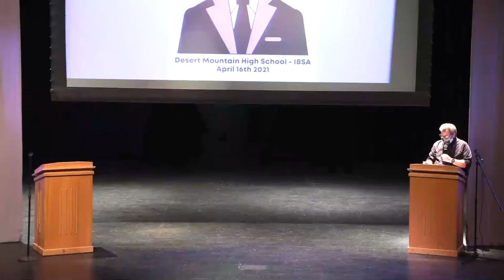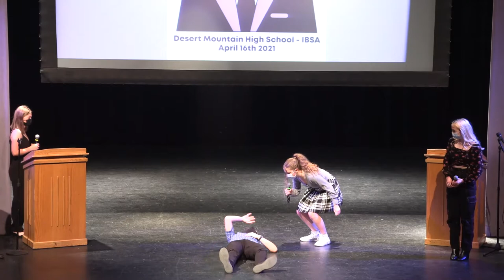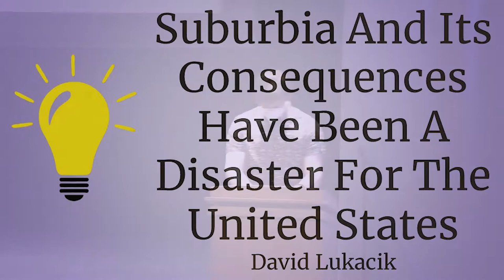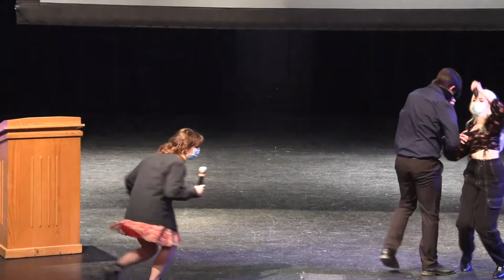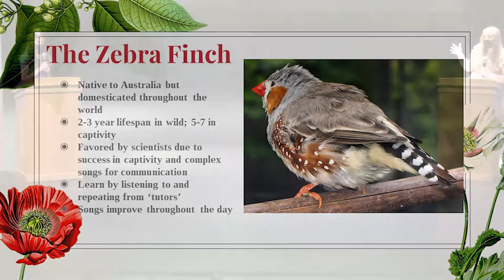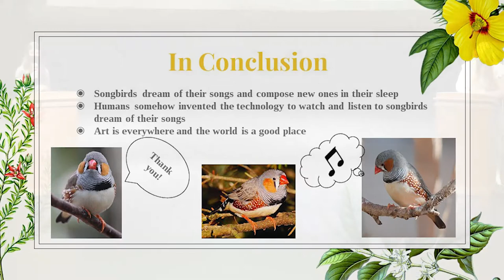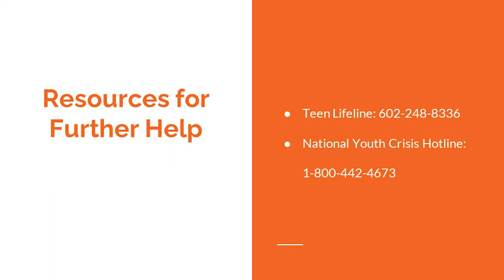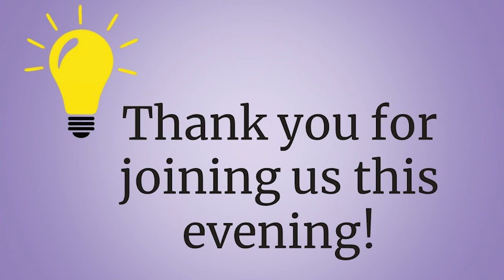Virtual Showing of DMHS' Project Captivate Event 2021!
This event originally took place on April 16th, 2021 in the Desert Mountain High School Auditorium.

Here were our 2021 Project Captivate Speakers!
1. Nate Roston: What Happened to Why?
Our society has reached a point where we get too comfortable about everything that happens way too quickly. How come we ever stopped using the most powerful tool in the English language: Why?
2. Cierra Johnson: The Theory of Consciousness
Cierra Johnson covers basic cerebral biology, cognitive concepts, and philosophical theories to address three main questions of what, how, and why consciousness exists.
3. David Lukacik: Suburbia And Its Consequences Have Been A Disaster For The United States
David Lukacik deconstructs the horrors of American life and the suburbs, with abundant rambling and ranting about trains.
4. Danny Marchant: The Perfect Machine
The universe is the very fabric by which all of our lives are defined. But is it truly possible for life to exist forever? Daniel Marchant explores the evolution of life in a dying universe growing increasingly devoid of all opportunity for life.
5. Danielle Sherman + Caroline Johnson: Do Songbirds Dream of Electric Guitar?
Caroline Johnson and Danielle Sherman explain studies that show how Zebra finches compose music in their sleep.
6. Oguz Z. Atli: America's Global Influence
America's Influence on the global stage has been glorified by many, especially in the United States. Have the past and present actions of the United States been able to justify the positive view of its foreign intervention, or has the U.S created a fake image of peace for itself?
7. Hayden Jensen: The Train of Toxicity
In a time where mental health awareness has become more relevant, Hayden Jensen discusses how to spot and deal with toxic relationships to help take better care of ourselves.
8. Charlie Perlstein + Jake Dicker: The Mendoza Line: The Growing Art of Being Below Average
For years, the Mendoza Line has been a familiar face in baseball statistics. Jake Dicker and Charlie Perlstein explore the extent to which we can still rely upon it in the age of modern baseball.
9. Kaden Ouimet: The Endearing Effort: The Struggle for a More Democratic School
A new school constitution has been drafted, but can it be ratified? Watch as Kaden Ouimet chronicles the trials and tribulations of reforming our school from the bottom on up.

This was such a lovely event! Thank you to all who were involved.

We would especially like to thank Mr. Sheh and Mr. Rouhani for sponsoring our event and helping us make the event happen despite COVID. We would also like to thank you to our amazing speakers, Improv crew, behind-the-scene tech staff, video editors, and our Project Captivate committee members. Without them, the event would not have been nearly as wonderful as it was.

Maxamilia (Max) Hackert was the President of the Project Captivate Committee, and Carolyn Clements was the Vice-President of the Project Captivate Committee for the 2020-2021 school year. Max will be graduating this school year and will be attending ASU Barrett in the fall.

Project Captivate is a student-led TED-Talk-inspired event where high school students have the opportunity to share their voice, passions, or humor live from our auditorium!